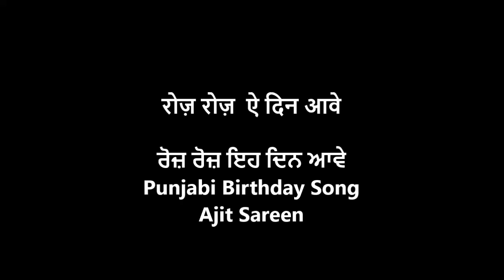रोज़ रोज़ ऐ दिन आवे | Punjabi style | Happy birthday | ਰੋਜ਼ ਰੋਜ਼ ਇਹ ਦਿਨ ਆਵੇ